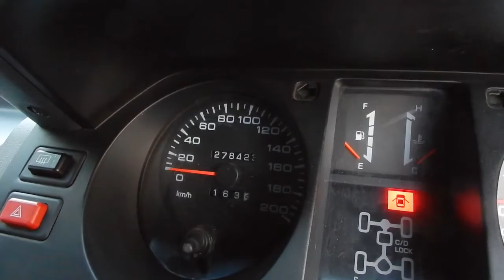Das neue Heim - Tag 99 - AUSTRALIEN - WORK & TRAVEL - BACKPACKING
Heute stelle ich euch endlich unser neues Zuhause vor.

Danke fürs Einschalten. Konstruktive Kritik kannst du gern in den Kommentaren los werden. Bewerten nicht vergessen! :)